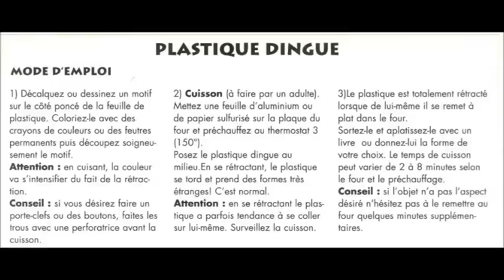DIY - Le porte clefs en plastique fou (dingue) pour papa HD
HORODATAGE:
03:24 DETAILS DE LA CUISSON DU PLASTIQUE FOU Avec Valentine (5 ans) je vous montre comme nous pouvons faire un très jolie porte-clef avec du plastique dingue, ça peut être une idée pour un petit cadeau, activité pendant les anniversaires,  fête de pères, mères ... chaque occasion est bonne pour prendre du plaisir !